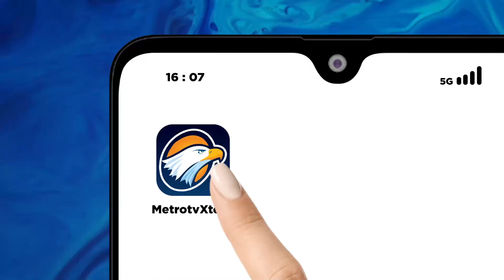KPU Gelar Pemungutan Suara Ulang di 38 Provinsi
MetroTV, KPU Gelar Pemungutan Suara Ulang di 38 Provinsi di Indonesia pada Pemilu 2024